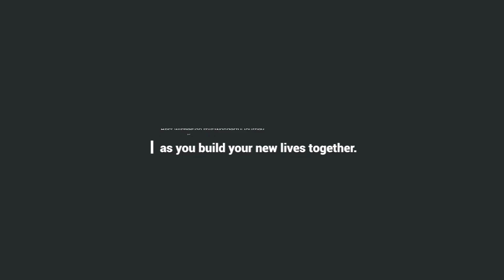Wedding cinematic video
Godawari botanical garden wedding cinematic video